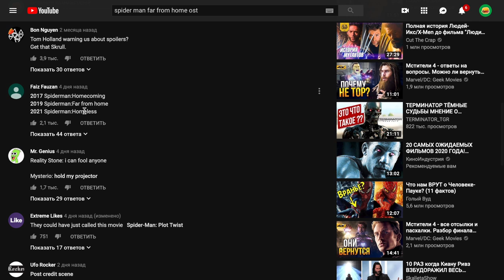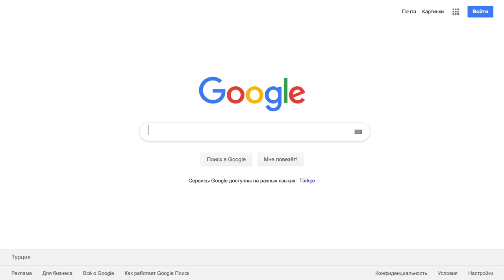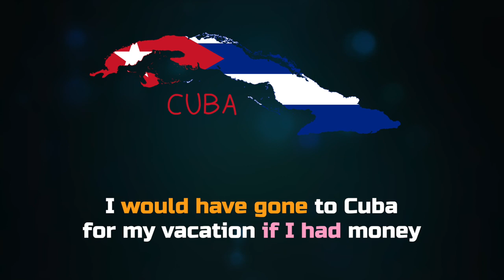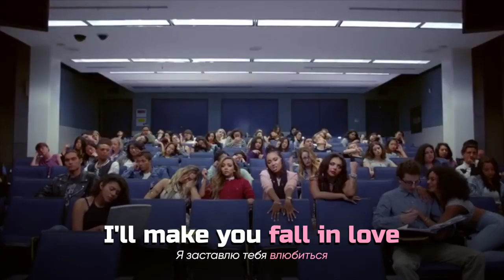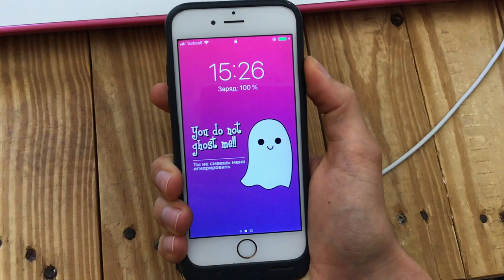Английский язык по фильму ЧЕЛОВЕК-ПАУК Вдали от дома (Spider Man Far From Home) | Инглиш Шоу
ССЫЛКА НА ИНСТАГРАМ Продолжение на IGTV выйдет через неделю!

Человек-Паук: вдали от дома уже стартовал в кинотеатрах, собирая множество восторженных отзывов фанатов киновселенной Марвел.

НУ, а мы, как фанаты английского языка, постарались разобрать самые интересные и необычные с языковой точки зрения фразы - смотрите и наслаждайтесь! Итак: Английский язык по фильму Человек-Паук вдали от дома